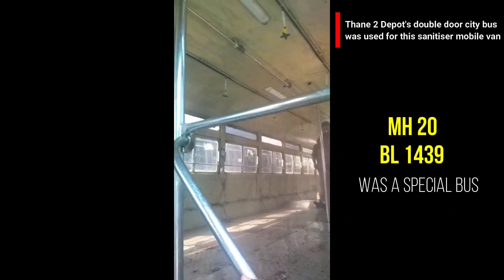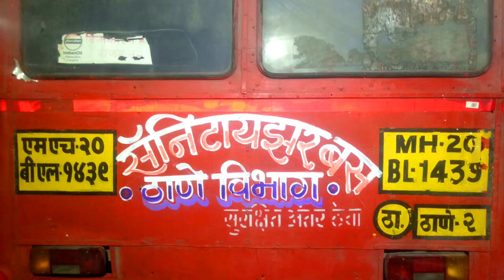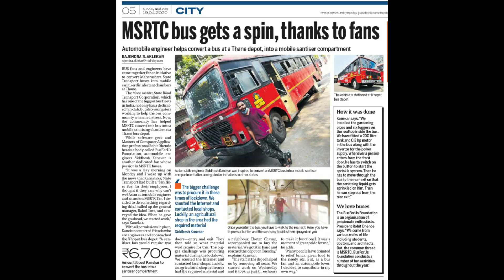MSRTC's Mobile Sanitiser Van